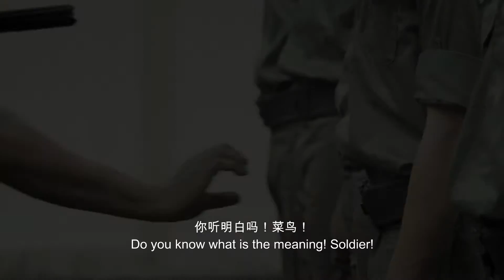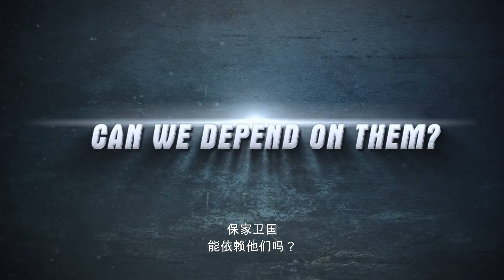AH BOYS TO MEN Official Trailer 新兵正传 预告